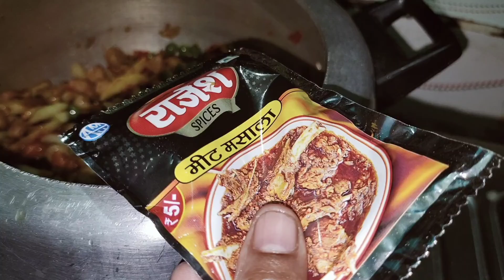soyabean Briyaani|soyabean veg Briyaani recipes|mix veg Briyaani recipes